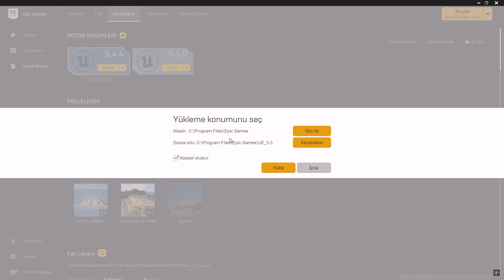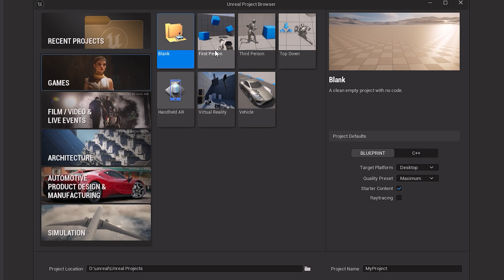Unreal Engine Nasıl İndirilir? | Unreal Engine 5.5 | Unreal Engine İndirme GÜNCEL Anlatım 2025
Selam arkadaşlar kanalıma hoş geldiniz.

Merhaba! Bu videoda, 2025 yılında Unreal Engine 5.5'i adım adım nasıl indirebileceğinizi en güncel ve basit haliyle anlattım. Epic Games Launcher kurulumundan Unreal Engine’i bilgisayarınıza yüklemeye kadar tüm detayları öğrenmek için videoyu sonuna kadar izlemeyi unutmayın!